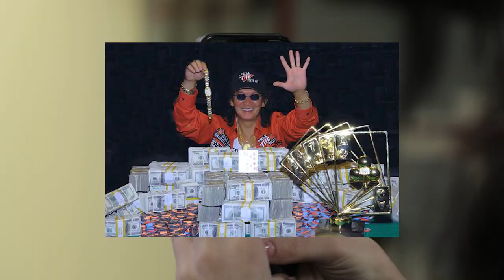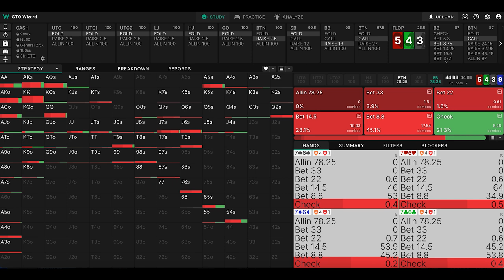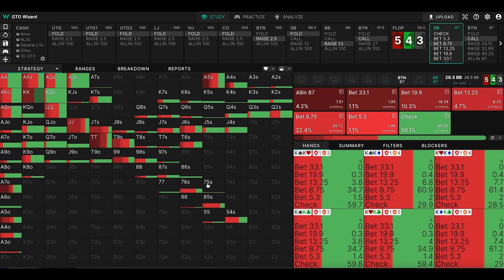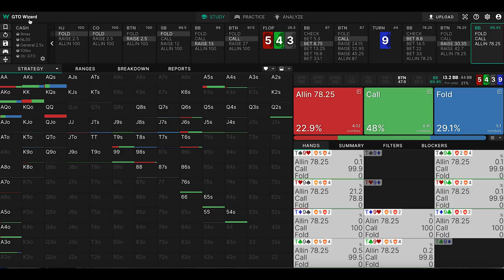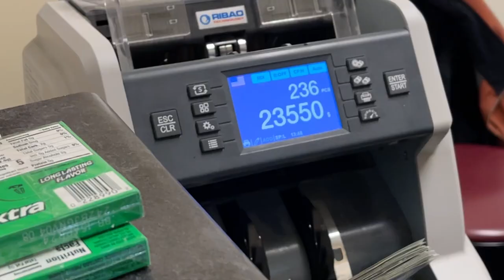THE BIGGEST WIN OF MY LIFE!! (ft. Scotty Nguyen) | Poker Vlog #208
0:00 Intro
0:35 Poker Hands
8:12 Hand w/ Scotty
13:01 Poker Hands
21:23 Post Game Interview
23:15 Outro